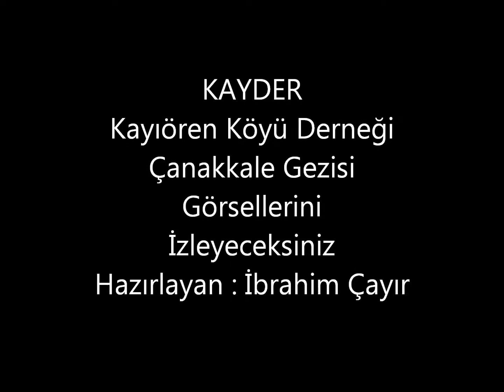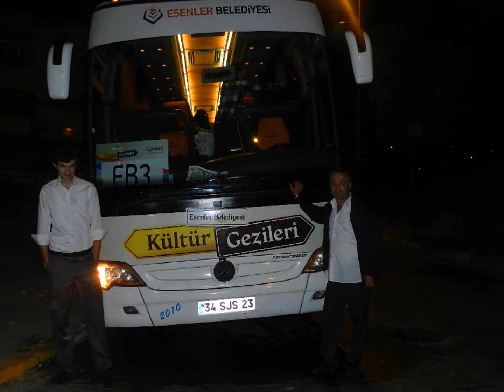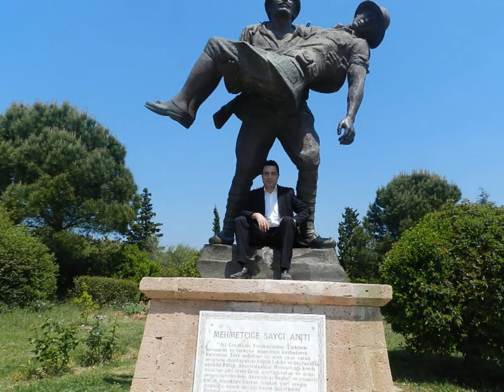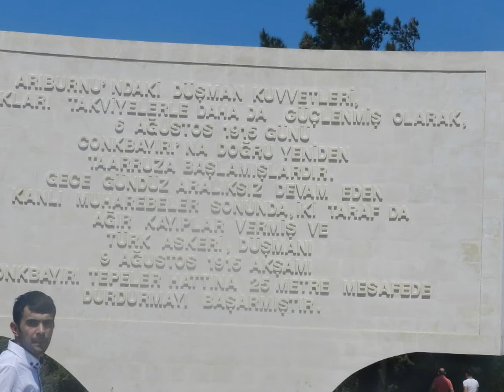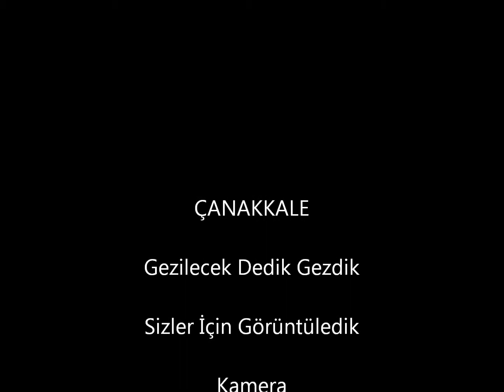Çanakkale Gezimiz (Kayıörenköyü Derneği)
İbrahim Çayır (112 Resim)